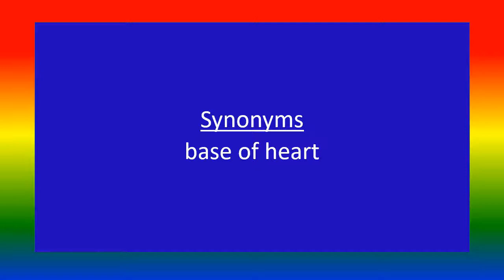BASIS CORDIS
Medical knowledge, BASIS CORDISBASIS CORDIS